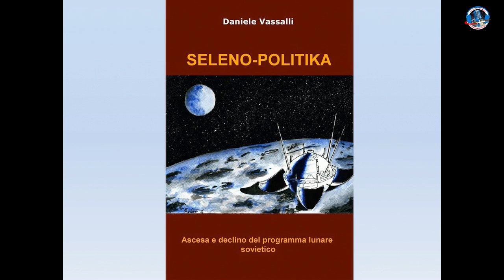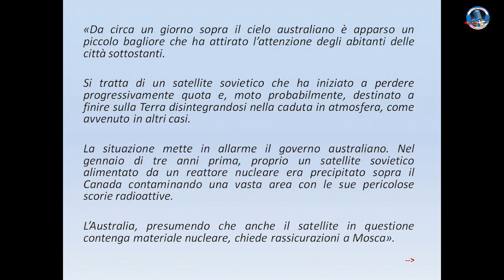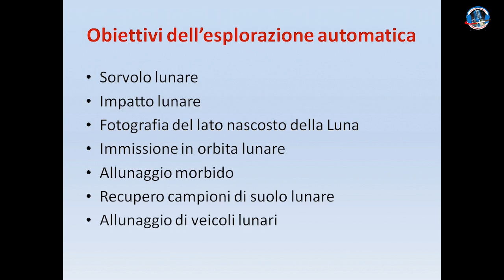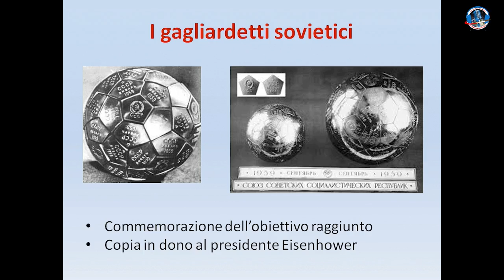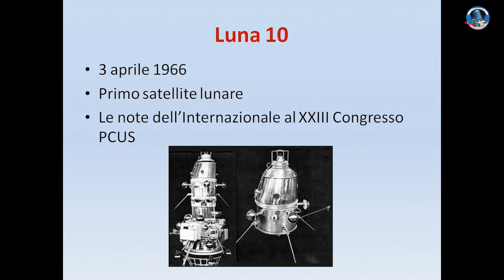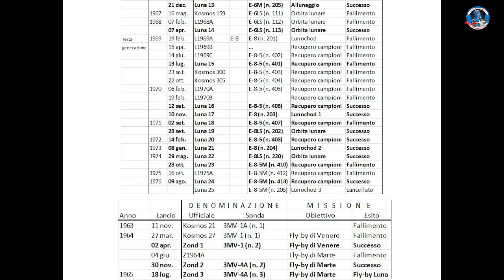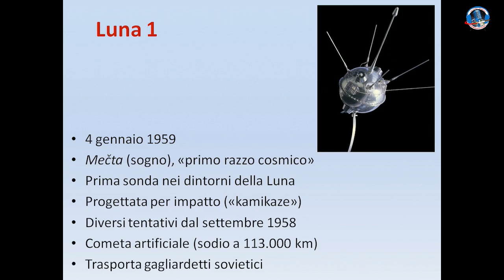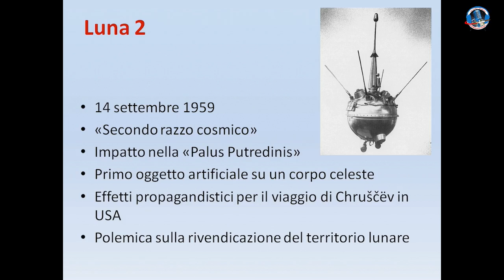[AstronautiCON8] Presentazione libro "SelenoPolitika" di D. Vassalli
Presentazione del libro "Seleno-politika. Ascesa e declino del programma lunare sovietico" di Daniele Vassalli tenuta in occasione di AstronautiCON8.